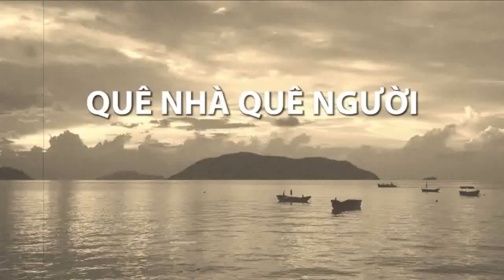Cái đầu gà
Chương trình "Quê Nhà-Quê Người' với nhà văn Huy Phương,
mỗi Thứ Năm hàng tuần.
Thực hiện: Ngọc Lan
Đề tài kỳ này: Cái đầu gà.
Mạn đàmi về sự dối trá và những điều phi đạo đức đã trở thành bình thường trong một xã hội băng hoại, mà thủ phạm là Đảng cộng sản Việt Nam cầm đầu.